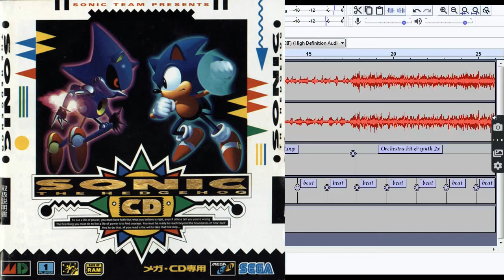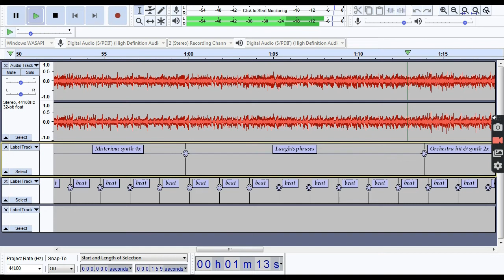Metallic Madness BF Reversed Is Interesting Aff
Was analyzing MM BF (Sonic CD) for a music I was making, and I discovered  that it's very interesting reversed and slowed down a little. Remember me of James Bond style or something on the style.